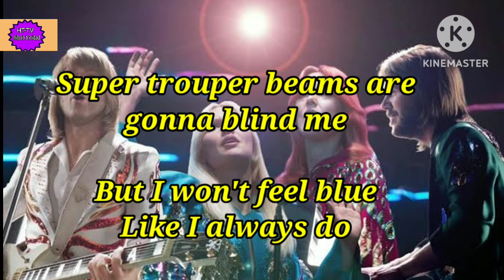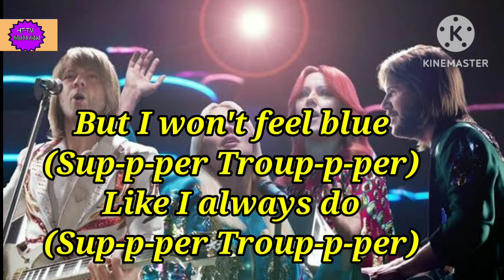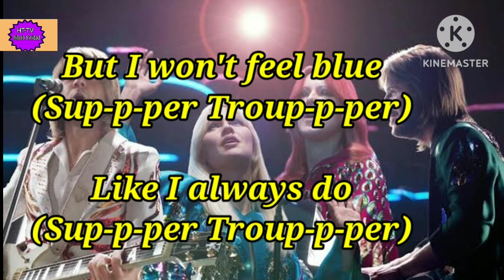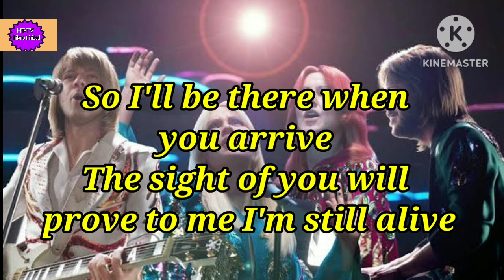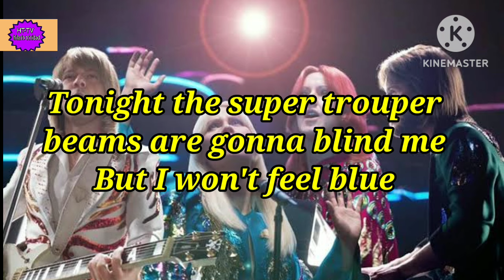SUPER TROUPER SONG BY: ABBA (WITH LYRICS) ABBA GOLD.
SUPER TROUPER  SONG BY: ABBA
(WITH LYRICS) ABBA GOLD

For listening pleasure only.